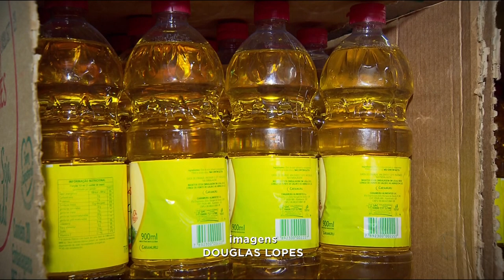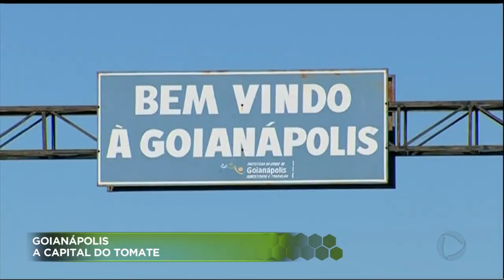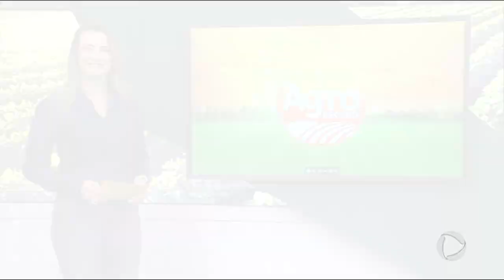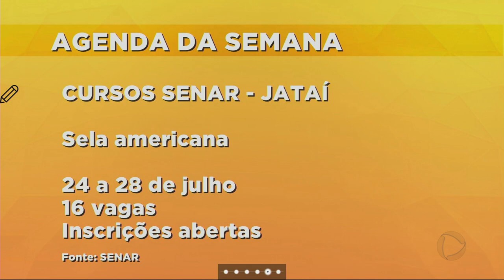AGRO RECORD - 22-07-2018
No nosso primeiro programa mostramos a importância da agropecuária de Goiás para o Brasil. O estado é um dos maiores produtores de grãos e também é destaque na criação de gado de corte. Vamos mostrar também a produção de tomate em Goianápolis. Uma tradição de muitos anos. E a apresentadora Juliana Pertille visitou um centro de equitação e vai mostrar a paixão que muitas pessoas têm por cavalos. Tudo isso e muito mais sobre o agronegócio no nosso estado.